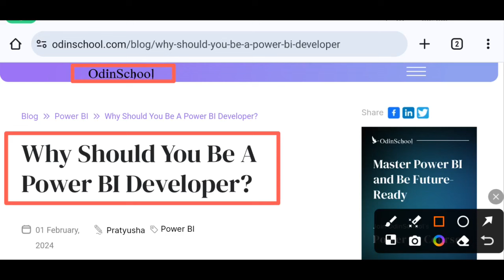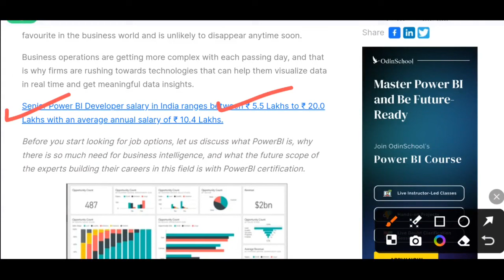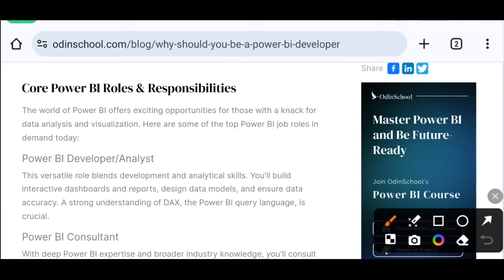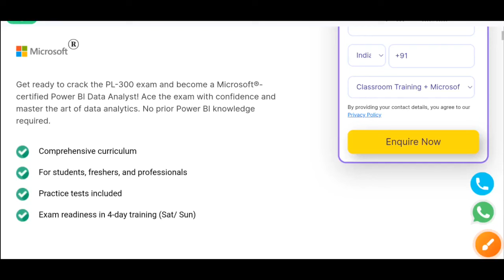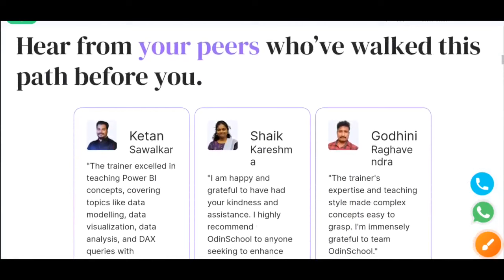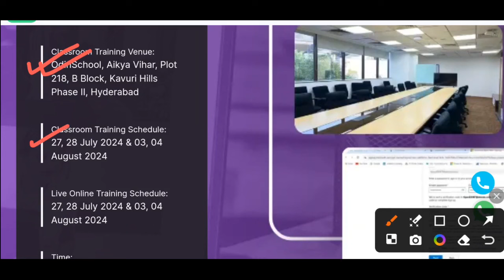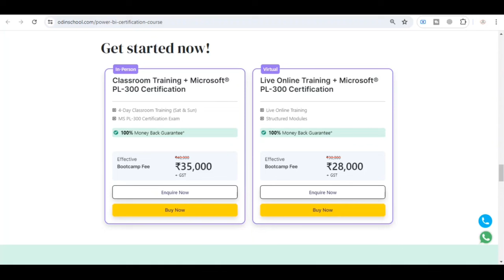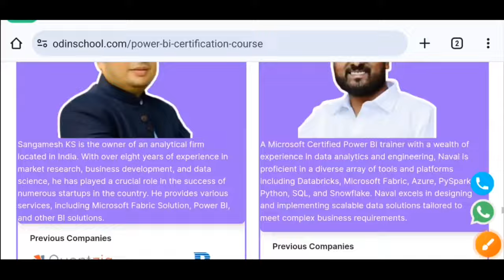Power BI Data Analyst Jobs in 2024 | Data Analyst Jobs for Students & Freshers | WB Job 2024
OdinSchool Power BI Course. Apply Now

Power BI Data Analyst Jobs in 2024 | Data Analyst Jobs for Students & Freshers | WB Job 2024 | Microsoft Power BI Online Course OdinSchool | Microsoft PL 300 Exam | OdinSchool Power BI

kolkata tcs jobs,
tcs west bengal job notification,
tcs company jobs vacancy,
tcs,jobs in tcs,